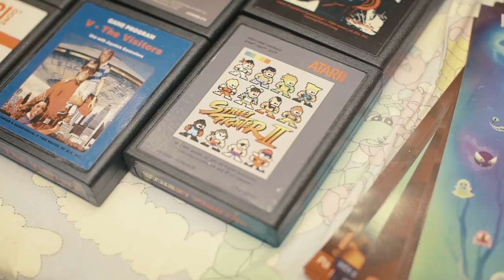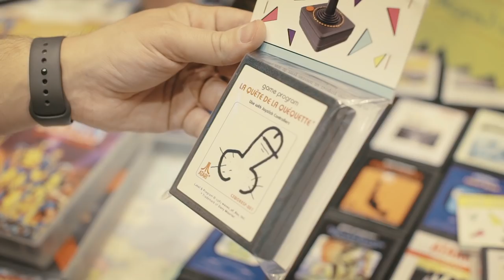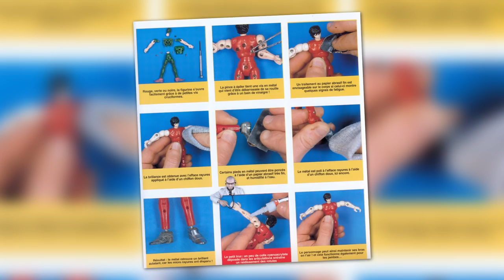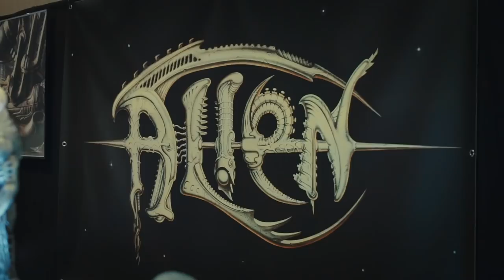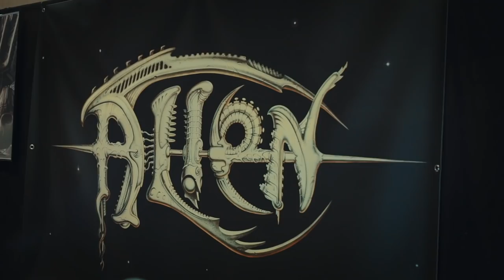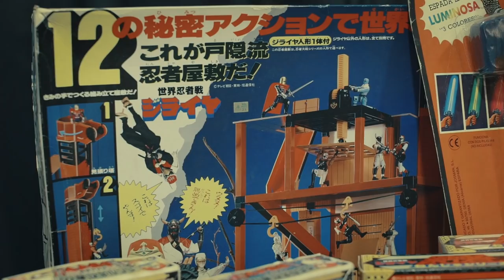CULTURE Z #31 - Alien, Star Wars, GI JOE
Merci à Toy's impact de leur invitation.